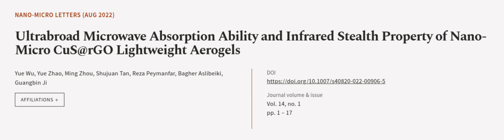Ultrabroad Microwave Absorption Ability and Infrared Stealth Property of Nano-Micro C... | RTCL.TV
### Keywords ###

### Article Attribution ###
Title: Ultrabroad Microwave Absorption Ability and Infrared Stealth Property of Nano-Micro CuS@rGO Lightweight Aerogels
Authors: Yue Wu, Yue Zhao, Ming Zhou, Shujuan Tan, Reza Peymanfar, Bagher Aslibeiki ,and Guangbin Ji
Publisher: SpringerOpen
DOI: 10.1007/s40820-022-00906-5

### Video Timestamps ###
0:00:00 - Summary
0:00:56 - Title
0:01:01 - Outro
0:01:05 - End